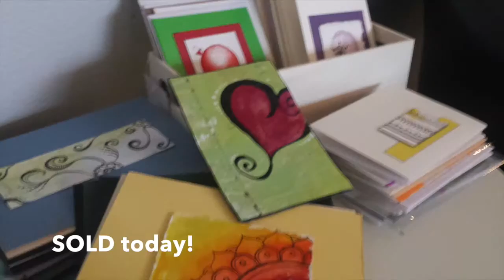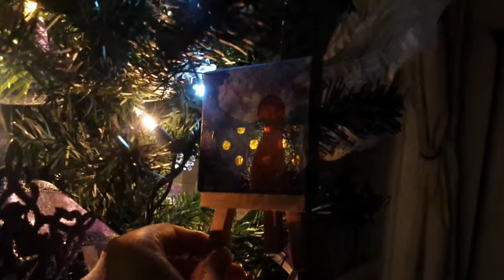Star Wars and More Snow Vlogmas Day 17 (No Spoilers)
Richland, WA
99352